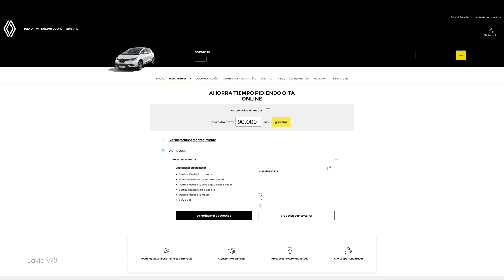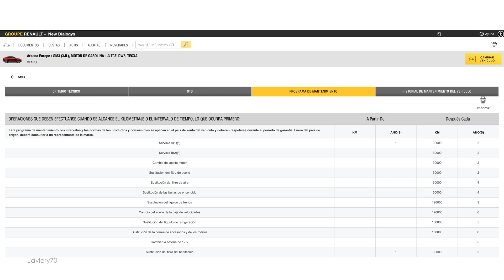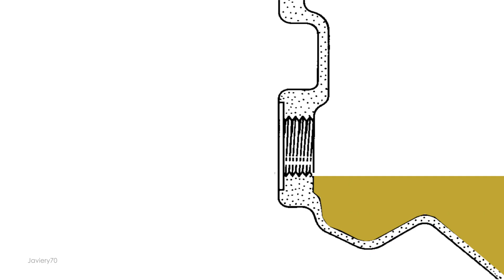🔸 RENAULT - DACIA | Como Cambiar el aceite de Caja Automática DW5 - EDC 7 Velocidades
🔸Cómo cambiar el aceite de la Caja de Velocidades Automática de Doble Embrague EDC- DW5 de 7 velocidades para su mantenimiento. Existen otras marcas de aceite en el mercado, yo recomiendo usar la que recomienda el fabricante.

 ⚠️El  tapon de vaciado su apriete es de 47 N.m no es 4,7 como aparece en el video.
La caja de velocidades EDC7 - DW5 no tiene aprendizaje ni calibración tras cambiar su aceite.
El nivel correcto se debe comprobar con el aceite a 40ºC.
Este video trata sobre consejos y recomendaciones el usuario es responsable de la intervención en su vehículo.

Para las cajas de cambios manual el procedimiento es exactamente el mismo, solo puede cambiar el tipo de aceite y las cantidades.

00:00  | Capacidad y cuando hacer el cambio.
01:21  | Vaciado
02:07  | Llenado

      Otras marcas NO originales y compatibles DW5
✅ Aceite MOTUL  DCTF HIGH TORQUE - 1L  (18,50€  )

       Marca ORIGINAL RENAULT
✅ Aceite Renault DW5 (original) 1L
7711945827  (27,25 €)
✅ Aceite Value DW5 1L
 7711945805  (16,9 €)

     🛍️Compra en  Amazon👇

✅ Aceite CASTROL  RN17 5W30

✅ Liquido Refrigerante Renault
(azul oscuro)

✅ Liquido Refrigerante Motul Type D
✅ Limpia parabrisas repelente

Gracias por el el video.

Como Técnico en taller Renault Responderé comentarios
 y dudas.📝
Gracias !